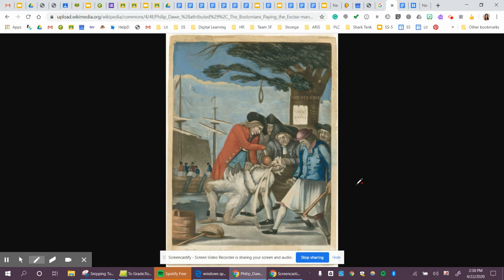The Bostonians Paying the Excise-man Explained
Going over the primary source "The Bostonians Paying the Excise-man"